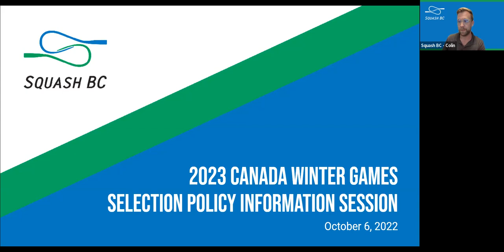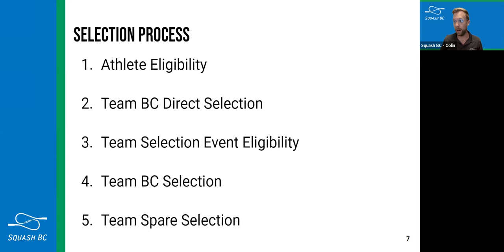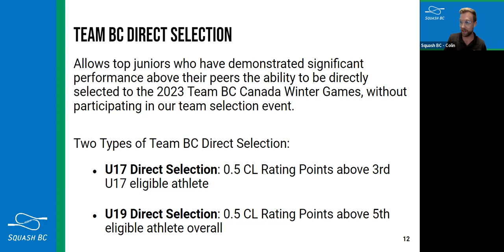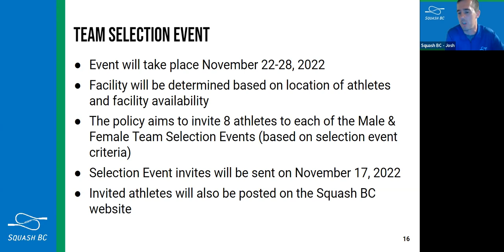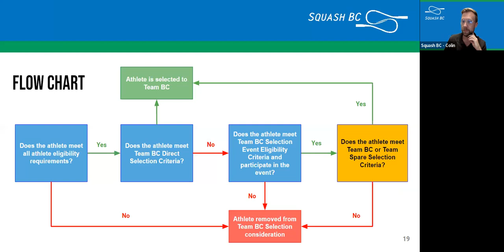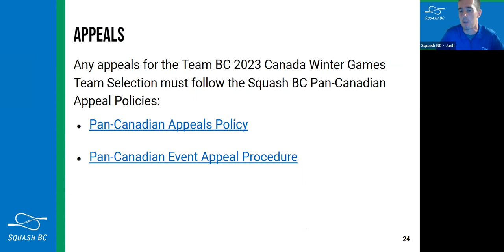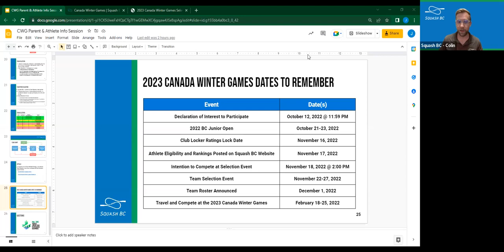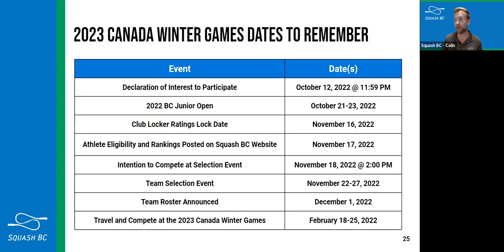2023 Canada Winter Games Selection Criteria Information Session